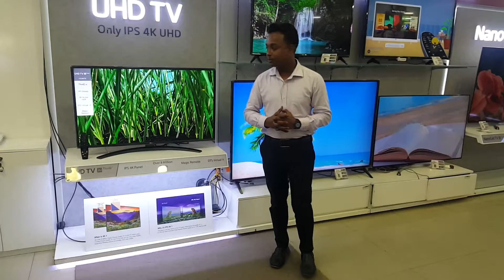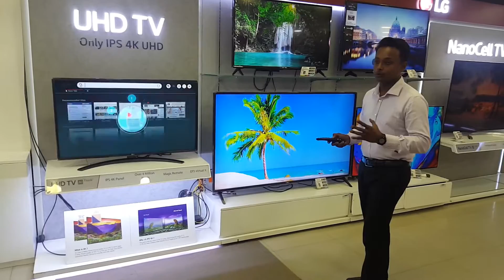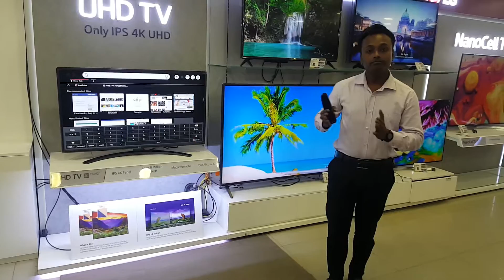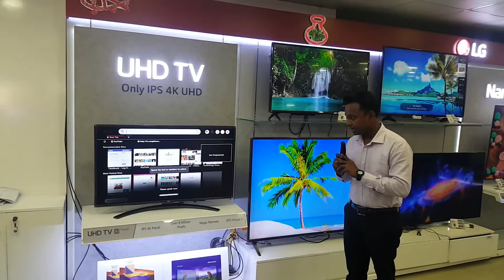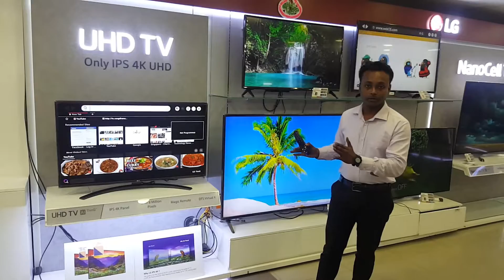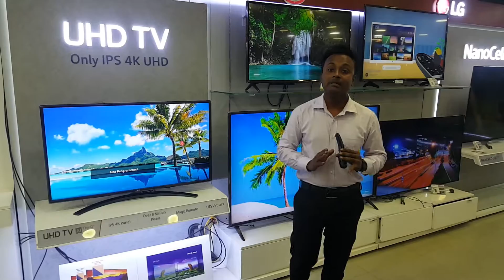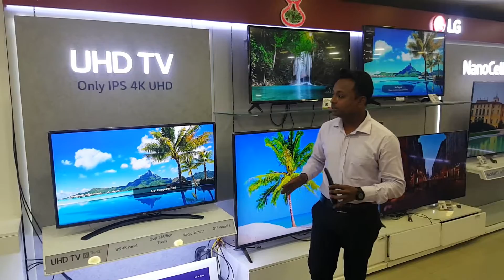4K Ultra HD TV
LG AI TV With LG ThinQ AI, so many things become possible with just your voice.